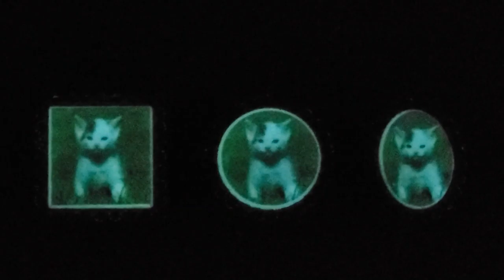NLM GLOW in Dark Charm Jewelry: Rhinestone Keychain Pendant Necklace Cute Kitten Cat Photo Magic Art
● Please search " NLM GLOW, or NLM Kitten" on Amazon or Etsy; for more information and Your Own Glow Image/Text Customization.
● NLM GLOW in the Dark products are handmade dangle charms that are inspired by the magic/magical legendary fairy Jewelries that glow in the dark and shine in the night.
● NLM GLOW in the Dark products are special handmade products using glow in the dark material and alloy base with the following unique properties: One charge many hours glow and shine in the dark (exponential decay) with unlimited recharge and glow cycles, Mild and relaxing soothing glow light, Free of electricity wire and battery, Safe to use, Water resistant, Rechargeable, Cost effective, and No radioactive and toxic components.
● To achieve maximum energy storage and best glow, closely and evenly recharge the NLM GLOW in the Dark products (e.g. Jewelry, Ring, Pendant, Necklace, or Keychain) under the preferred UV light, LED light or sunlight directly for many seconds or few minutes (depending on the light source, strength and distance).